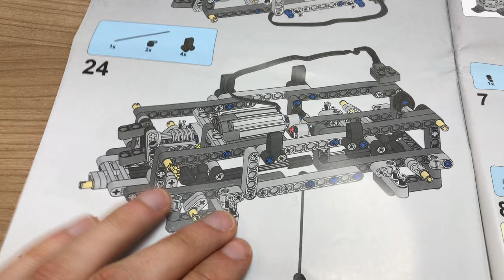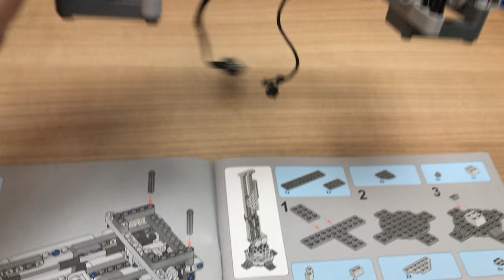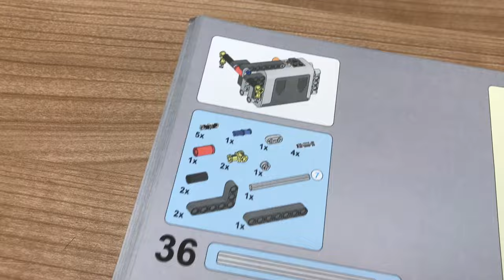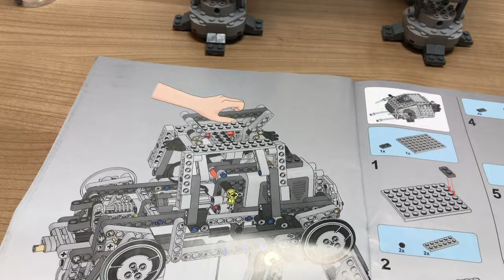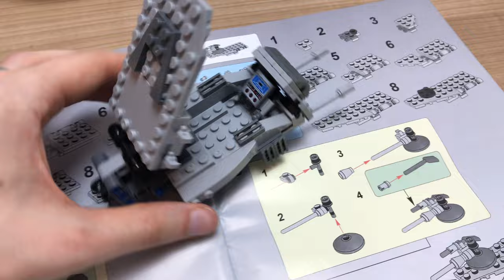STAR WARS AT-AT Walkermotorisiert Set 05050 - Aufbau und Ersteindruck : Es läuft :)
Original LEGO Set bei Amazon